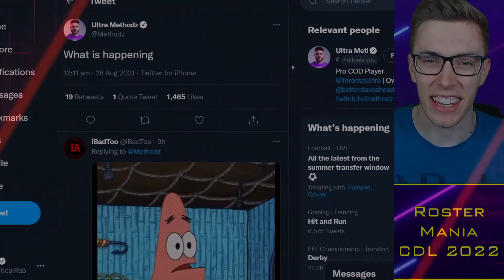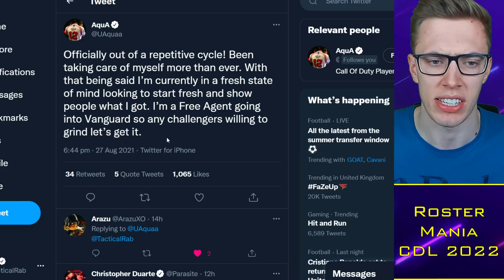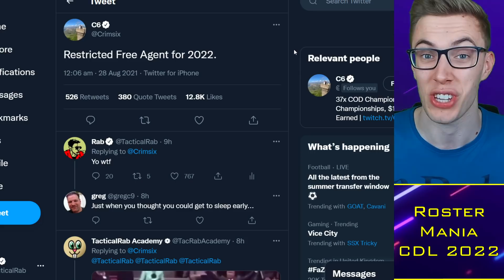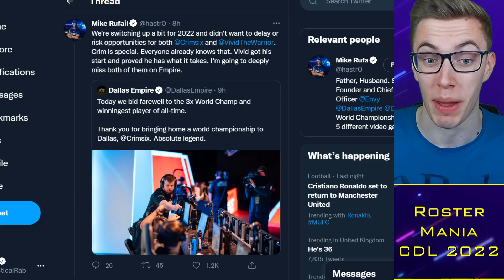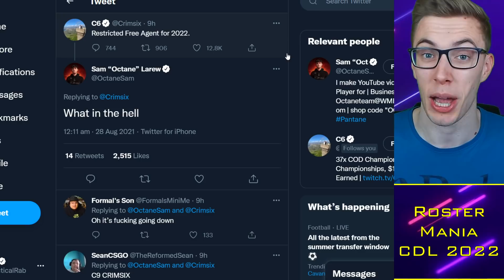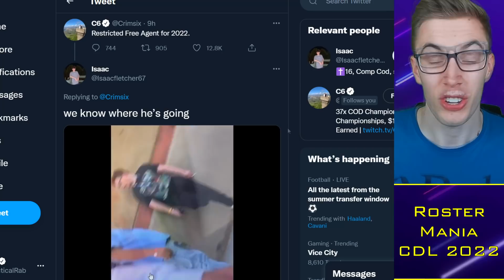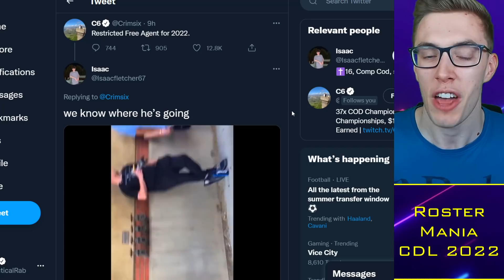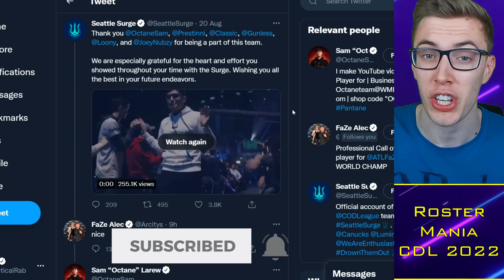Crimsix DROPPED by Dallas, Rostermania CHAOS?! 😱 Where NEXT in CDL?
TacticalRab, Tactical Rab, CoD Esports News, CDL Competitive, Crimsix DROPPED by Dallas, Rostermania CHAOS?! 😱 Where NEXT in CDL?

CDL 2021 Teams:
OpTic Chicago: Scump / Formal / Dashy / Envoy (General)
LA Thieves: Drazah / SlasheR / Kenny / John (Venom / Huke / TJHaLy)
Dallas Empire: Crimsix / Vivid / Shotzzy / ILLey (FeLo)
Atlanta FaZe: Simp / aBeZy / Cellium / Arcitys (Sib)
Minnesota Rokkr: Priestahh / Attach / Standy / MajorManiak (Accuracy)
Seattle Surge: Prestinni / Classic / Gunless / Octane (Loony)
Toronto Ultra: CleanX / Bance / Cammy / Insight (Methodz)
London Royal Ravens: Afro / Alexx / PaulEhx / Seany (Zed / Dylan)
LA Guerrillas: Apathy / MentaL / Silly / Assault (Chino)
NY Subliners: HyDra / Asim / Mack / Diamondcon (Clayster)
Florida Mutineers: Neptune / Havok / Owakening / Skyz (Slacked)
Paris Legion: Zaptius / Skrapz / Temp / Aqua